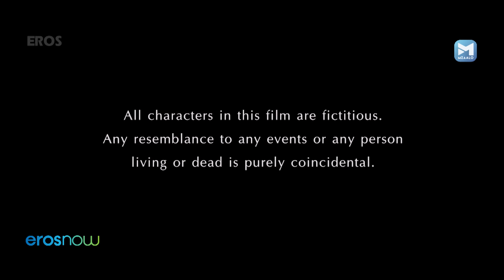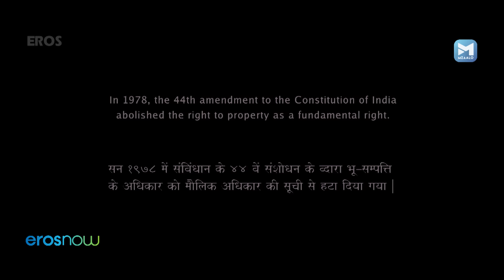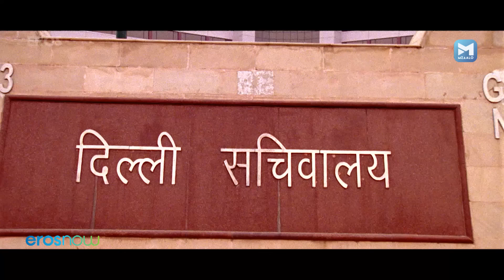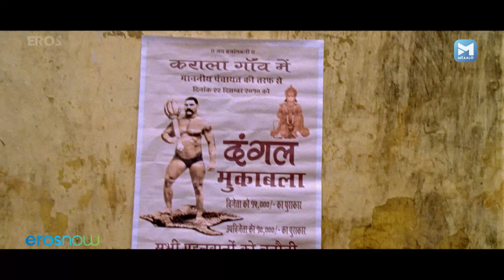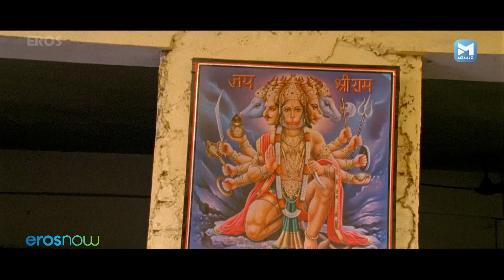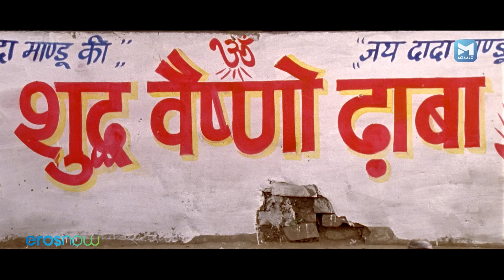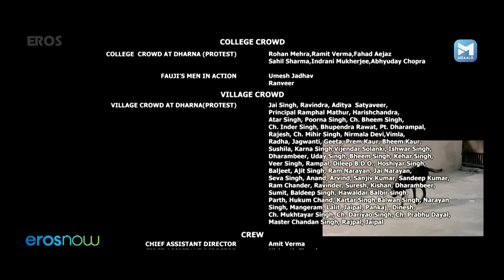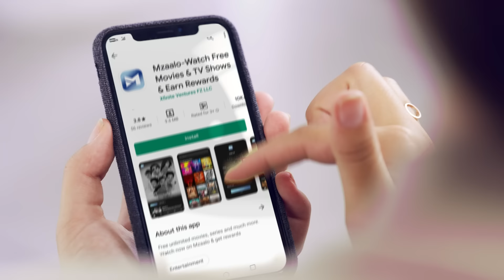अनुपम खेर की लोटपोट कॉमेडी मूवी | सही धंदे गलत बन्दे | Sahi Dhandhe Galat Bande | Anupam Kher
The son of a politician is abducted. The kidnappers play a dangerous double game to support activists against land grabbing by the Government.

Director - Parvin Dabas
Writer - Parvin Dabas
Stars - Anupam Kher, Sharat Saxena, Udit Khurana